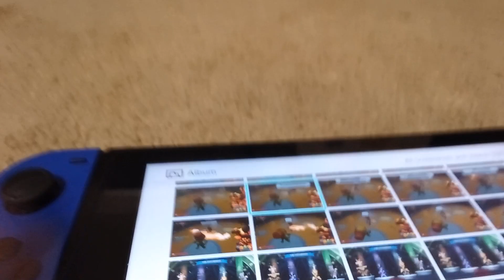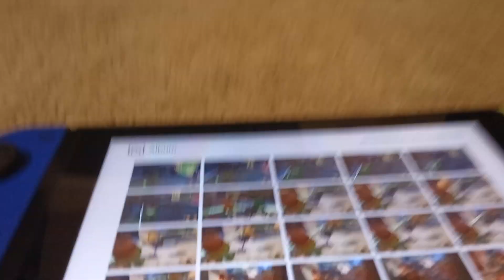I FOUND DISCO PEA IN PVZ BFN (SCREENSHOT HERE)